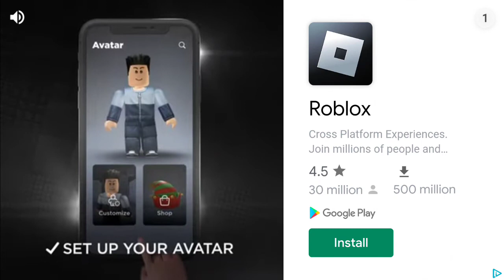two ways to get money on monster truck destruction